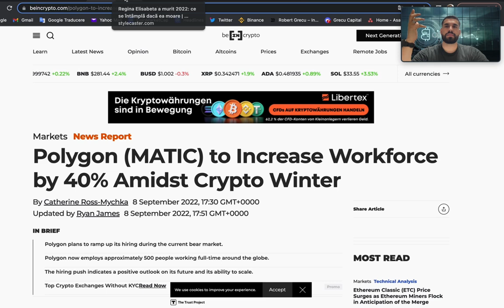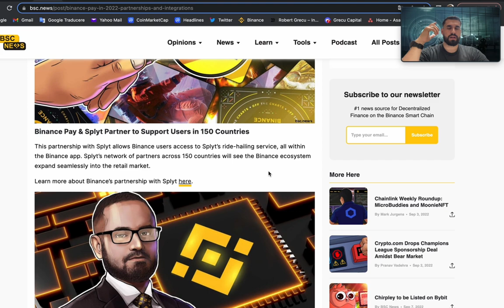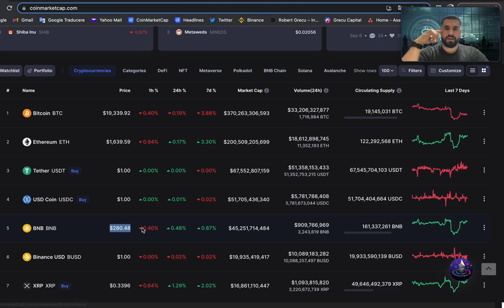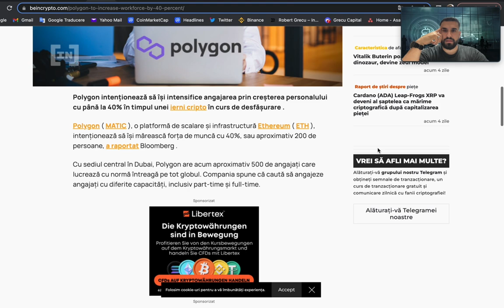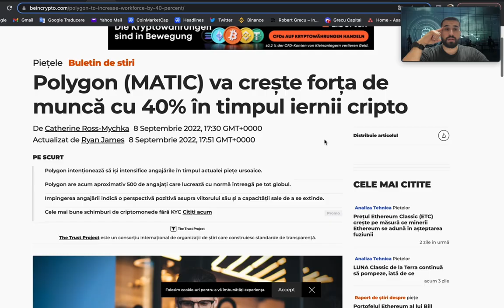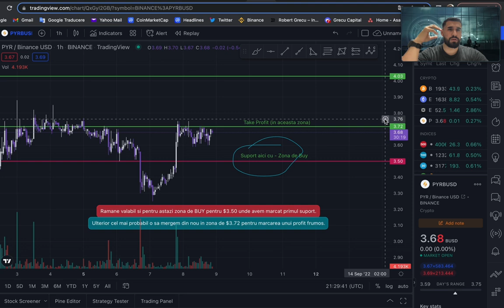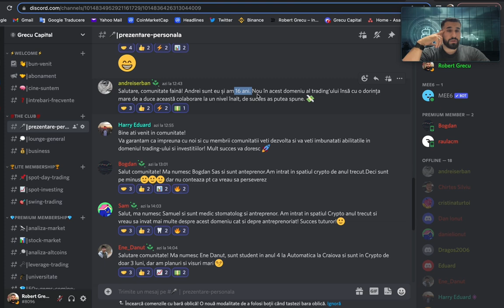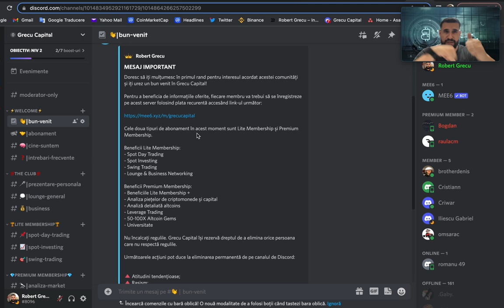Binance la alt nivel! Polygon face miscari importante! Ce urmeaza?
🔥Beneficiezi și de un (fee - comision) discount la tranzacționarea pe Margin folosind codul: ROBERTGRECU25

1️⃣Se lucreaza la grup intens si suntem in stadiu avansat! Astăzi, ecosistemul nostru o sa fie DISPONIBIL pentru voi.

2️⃣Am înființat aceasta comunitate din pasiune și din dorința de a împărtăși mai departe cunoștințele dobândite pe parcursul anilor in piețele de capital și in antreprenoriat. Alătură-te la Grecu Capital pentru a scurta timpul de învățare și a evita greselile pe care fiecare investitor/trader le face la început de drum.

3️⃣Aceasta comunitate se adresează tuturor persoanelor, indiferent de experienta in domeniu.

4️⃣In functie de Membership-ul ales, veti primi actualizari zilnice ale piețelor, semnale de tranzacționare, oportunități de cumpărare monede spot/acțiuni, leverage trading, 50-100X Altcoins.

5️⃣Ambele membership-uri vor avea acces la Lounge și Business Chats, unde veți întâlni antreprenori din toate domeniile, dispuși sa discute oportunități de a va mari veniturile.

6️⃣Investițiile implică riscuri, inclusiv pierderea principalului. Performanța trecută nu garantează și nu indică rezultate viitoare.  Este posibil ca orice randamente istorice, randamente așteptate sau previziuni de probabilitate să nu reflecte performanța viitoare reală.

7️⃣Astfel, Grecu Capital declara ca informațiile distribuite in aceasta comunitate nu sunt sfaturi de investiții sau sugestii, ci sunt strict opinii personale.

8️⃣Comunitatea o sa dispuna de 2 tipuri de membership:
Lite Membership- 15$ /luna
Premium Membership - 50$ /luna

✅Pe pagina mea oficială găsești suport din partea mea șiai acces la cartea mea despre BITCOIN, O ÎNTREAGĂ REVOLUȚIE.

1. Instagram: @robertgrecu
2. Twitter:      @robertgrecuu
3. TikTok:       @robertgrecuuu
4. Facebook: Robert Grecu